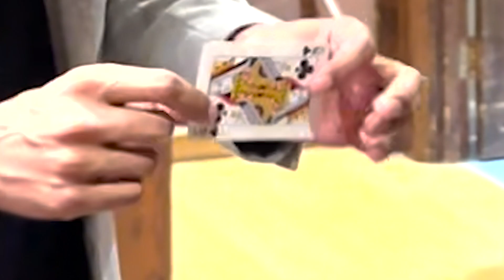Magic at My Editor’s Wedding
Welcome to this video where I annoy Laurence with magic at his own wedding. Enjoy!

Edited by @Laurence_hisee